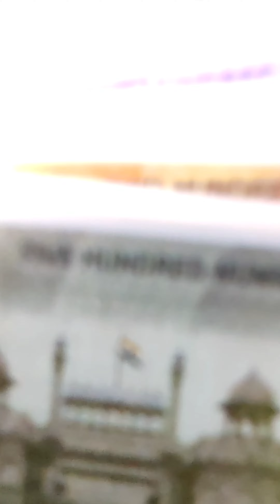Ball in Glass Challenge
Crazyxyz Crazyxyz Crazyxyz Crazyxyz
Crazycyz Crazyxyz Crazyxyz Crazyxyz Crazyxyz Crazyxyz Crazyxyz Crazyxyz Crazyxyz Crazyxyz Crazyxyz Crazyxyz Crazyxyz Crazyxyz Crazyxyz Crazyxyz
Crazy xyz Crazy xyz Crazy xyz Crazy xyz
Crazy xyz Crazy